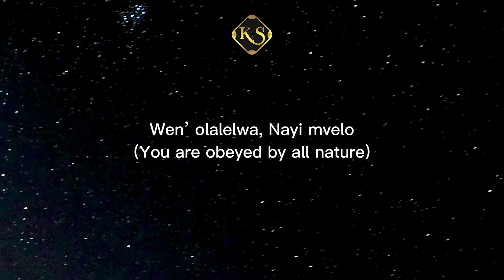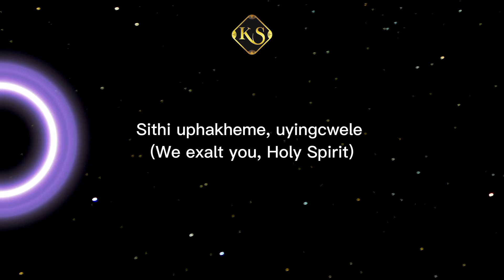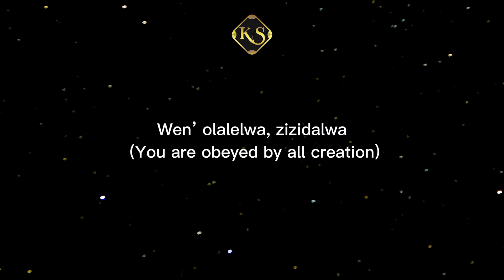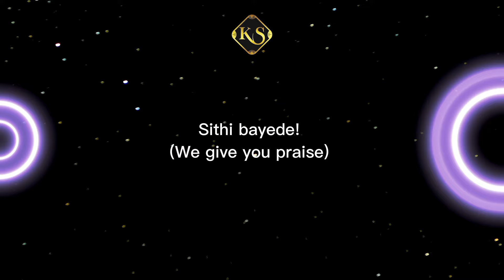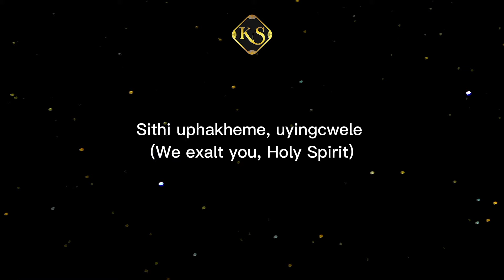Wena Olalelwa - Instrumental | Karaoke